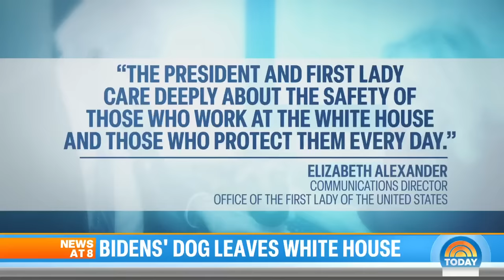Biden's dog Commander evicted from White House for biting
President Joe Biden’s 2-year-old German shepherd Commander has been removed from the White House after a string of biting incidents. NBC’s Kelly O’Donnell reports for TODAY.